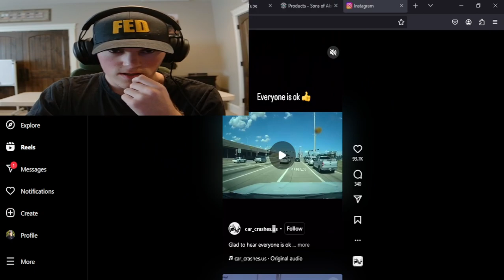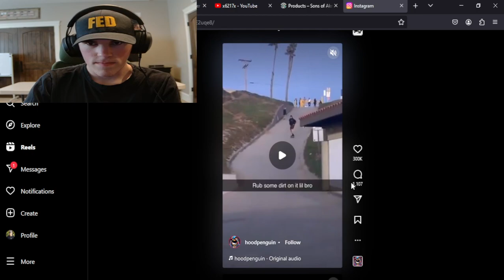Look whose back, and talking about Reels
What's up guys haven't uploaded in a bit. Hope y'all been doing well. Planning to have more streams and videos soon!